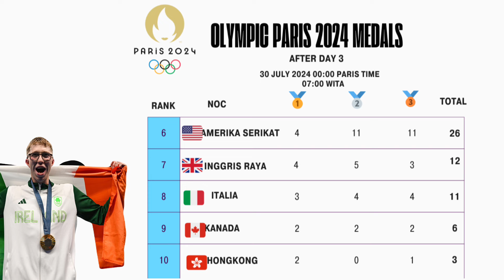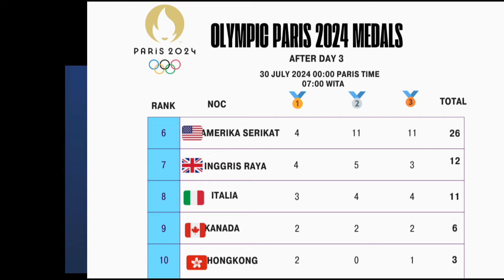Update Medali Olimpiade Paris 2024 per 31 July 2024